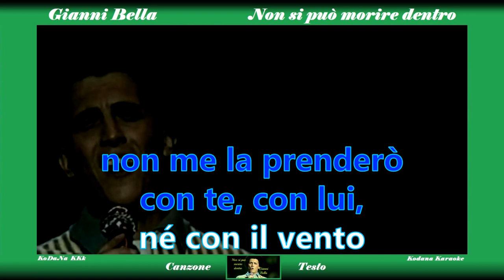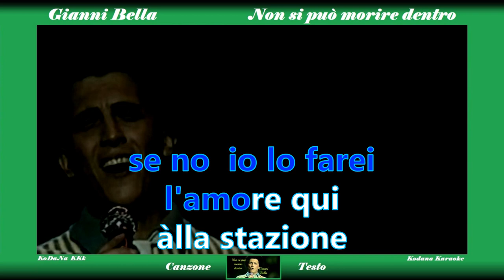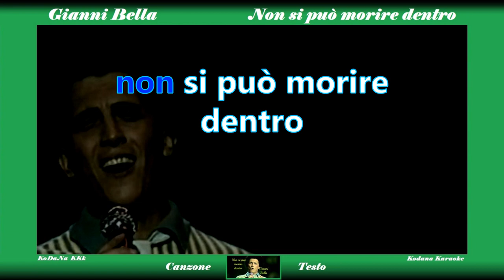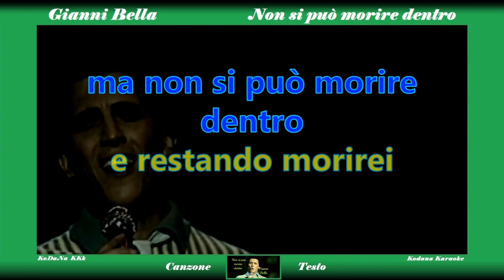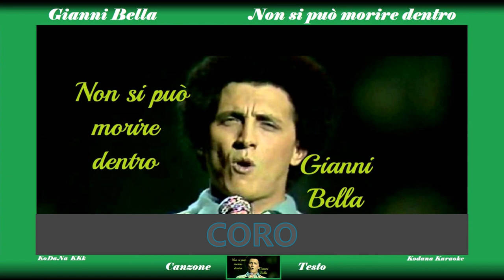Non si può morire dentro - Gianni Bella - Karaoke (Brano completo + testo) - Kodana Karaoke